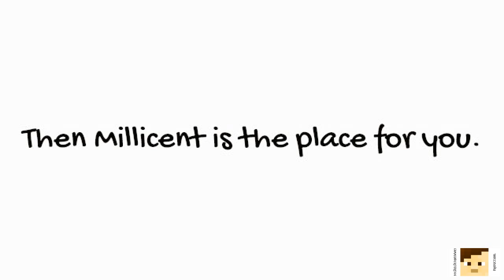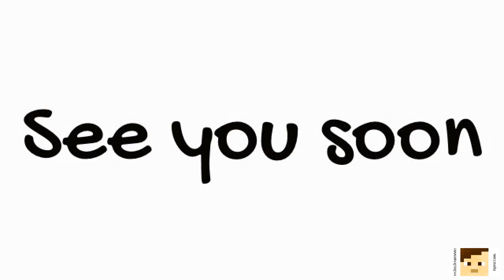[IDRIS] Millicent Faction Recruitment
If you are contemplating on what faction to join, we will be a New, Raiding, and PvP faction. This faction is the best faction you could accompany. If you are looking to be independent, but work together with other people this is your best option. The main thing we will be doing since the reset just happened, will be getting to the top money wise. After that PvP will be a major component to are faction. What I am looking to do is to have a team of people that other factions will be perplexed of, and not want to bother with. So far we are quite a new faction, but with my experience I will be able to lead us to the top.
-Commanderfury44